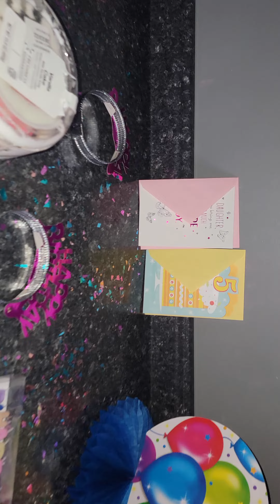Our Pretty Girl's 5th Birthday! (1)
cousins playing together at jump zone on our pretty girls 5th birthday.